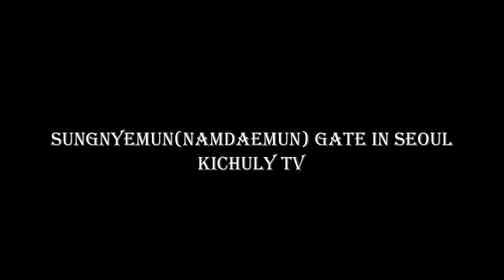[4K]Sungnyemun(Namdaemun) Gate in Seoul. Sky and around view. - 崇礼门(南大门) - 南大門(ナムデムン)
Sungnyemun Gate was completed in 1398, starting in 1396.  It is also called Namdaemun.
Nearby are Namsan, City Hall, Gwanghwamun, Myeong-dong, Eulji-ro, Namdaemun Market, and Seoul Station.

崇礼門は1398年に完工し、1396年に始まった。 ナムデムン(南大門)ともいう。
近くには南山、市庁、光化門、明洞、乙支路、南大門市場、ソウル駅などがある。

崇礼门于1398年竣工，1396年开始施工.  亦称南大门.
附近有南山、市政厅、光化门、明洞、乙支路、南大门市场、首尔站等.

Camera : gopro8
Gimbal : Smooth4
              2. Spirit_of_Fire